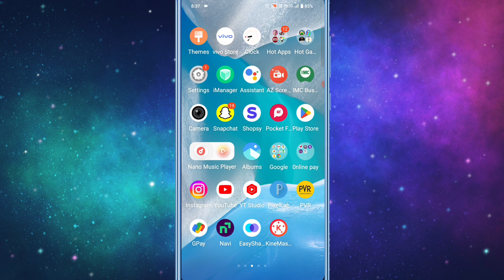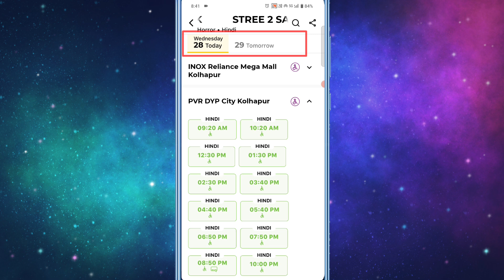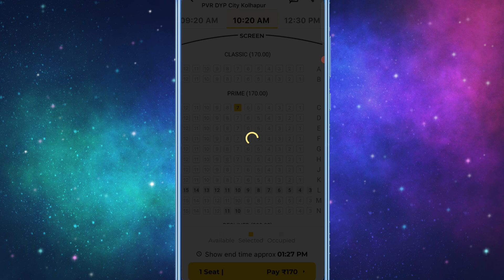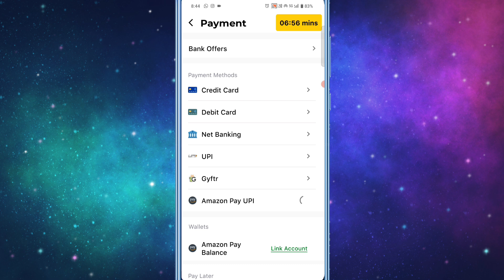PVR Cinemas App Se Movie Ticket Book Kaise Kare !! How To Book Movie Ticket In PVR Cinemas App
1. PVR Cinemas App Se Movie Ticket Booking Kaise Kare
2. PVR Cinemas App Se Movie Ticket Booking Karna Sikhe
3. PVR Cinemas App Se Movie Ticket Book Kaise Karte Hai
4. PVR App se Movie Ticket kaise book kare
5. PVR Cinemas App Se Movie Ticket Book Karna Sikhe